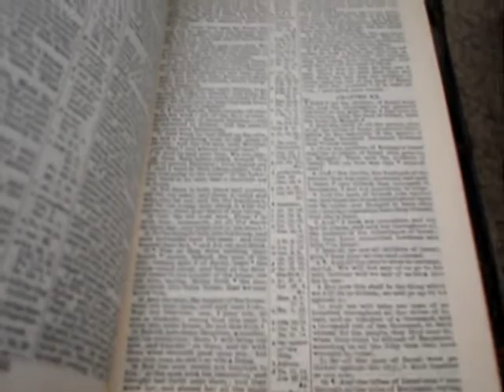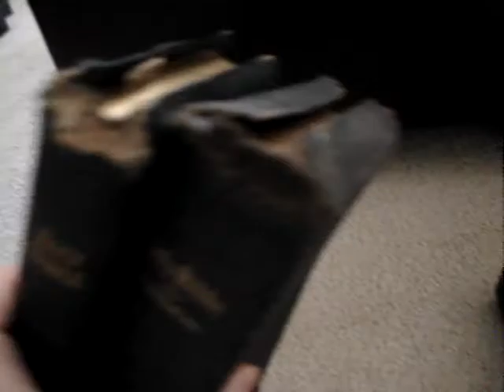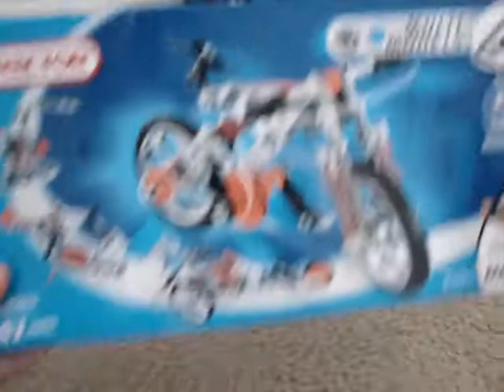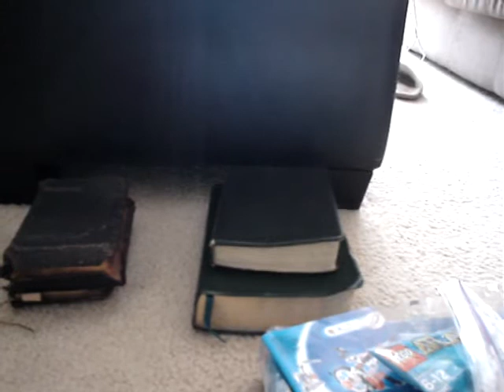Garage Sale pickups and update on sales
Picked up a few things this weekend including a non working Gucci watch and a new in case 1992 Guess watch.  Also got a few bibles, so this will be my first venture into selling bibles.  My Ebay screen name is the same as it is here if you're ever looking to find any of my auctions.